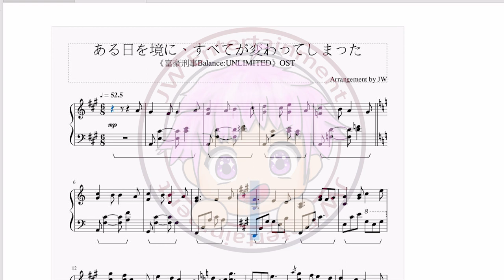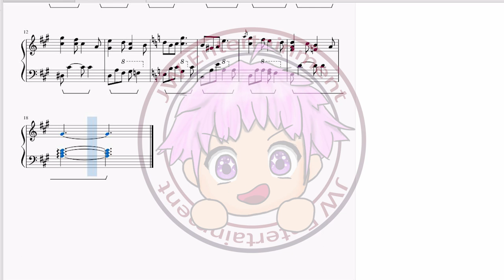[富豪刑事/Fugou Keiji Balance: UNLIMITED] OST ある日を境に、すべてが変わってしまった (Daisuke Piano Solo) (Full Piano)